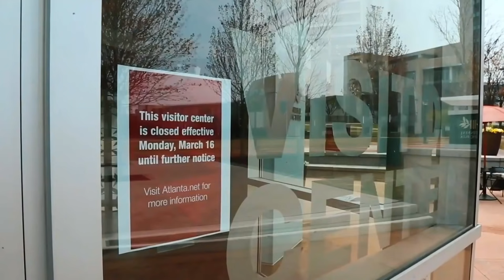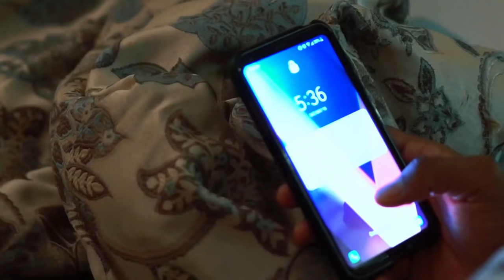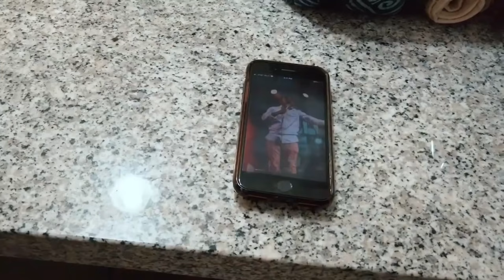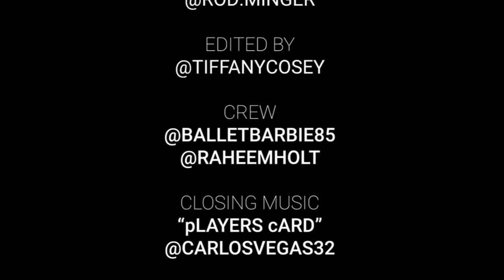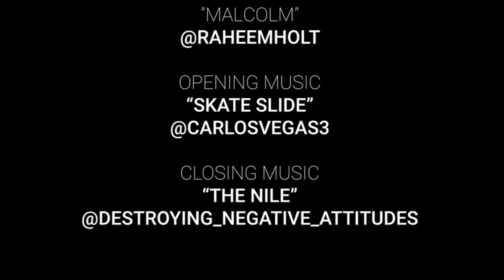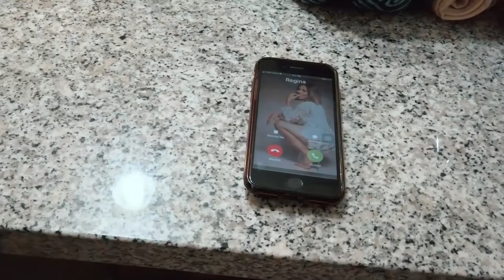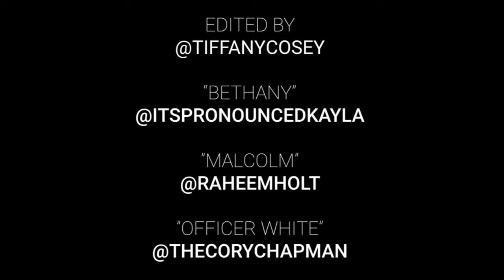We Cant Be Friends (full movie)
Couples trying to make living together after a breakup fit, but disaster continues to strike.